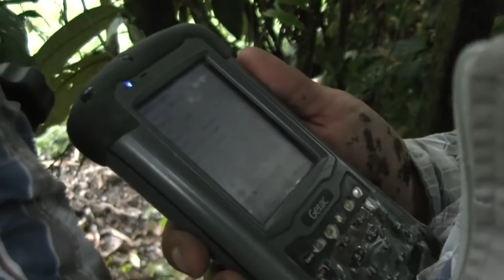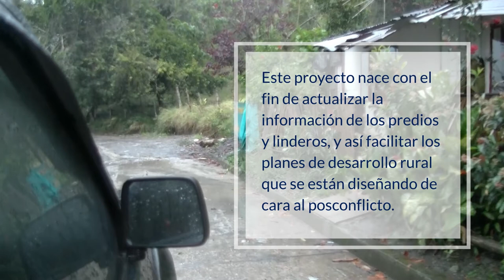Catastro rural y urbano con enfoque multipropósito -Colombia